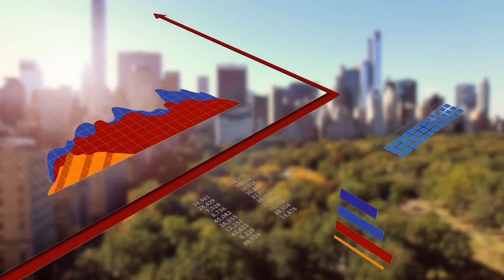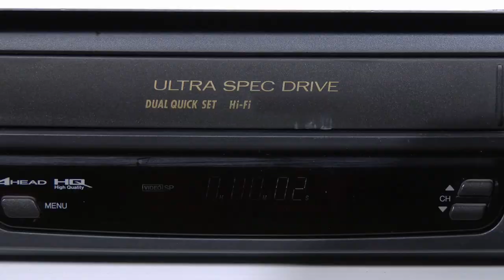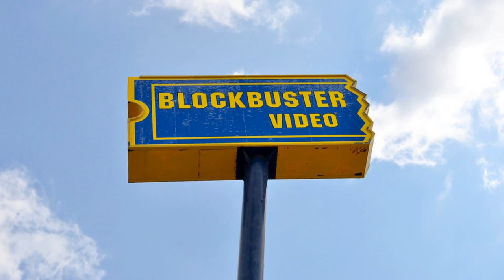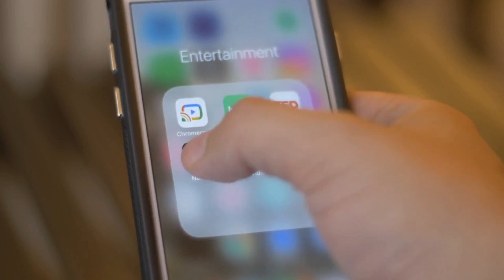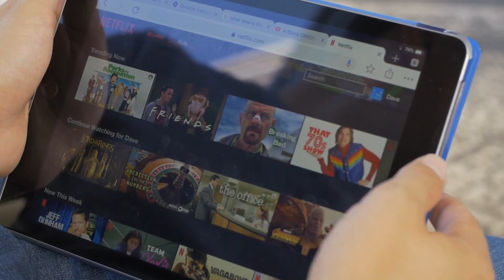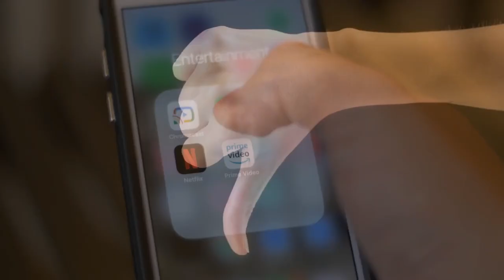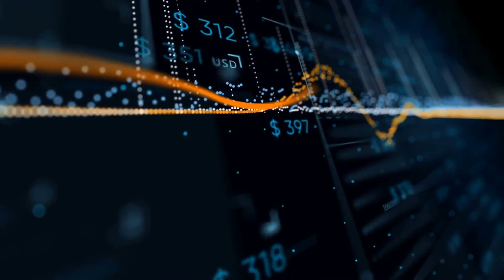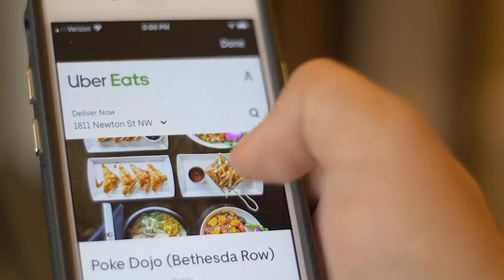🎥 Netflix: how to revolutionize an industry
Welcome to The Startup Process. Today we are going to tell you the history of Netflix. We will see how Reed Hastings revolutionized the whole entertainment industry and how his competition went bankrupt.

We inspire, guide, and educate our subscribers in order to start their dream business. We will upload a variety of content, from success stories to investment tips or book reviews. All about marketing, e-commerce, stocks, and real estate. This channel is perfect for people who want to become an investor or business owners.